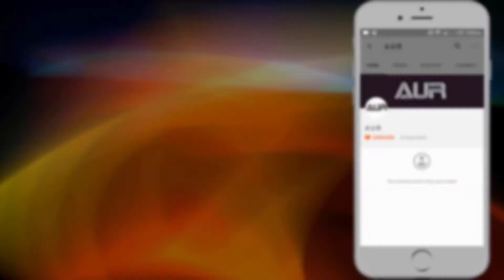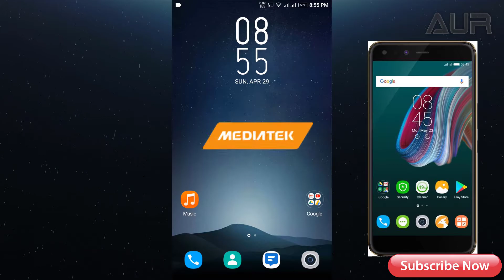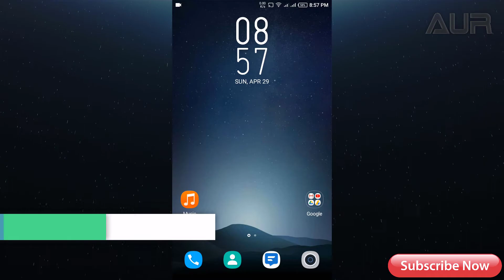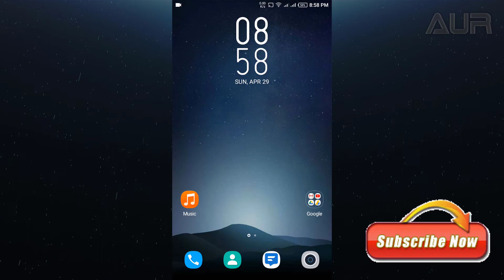You Need To Watch This if You Use Infinix HOT S3 | InfinixTips | Hindi/Urdu | A U R | 2018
Hi Guys.
In this video i will tell you why some of xos family apps are not present on the infinix hot s3 phone.